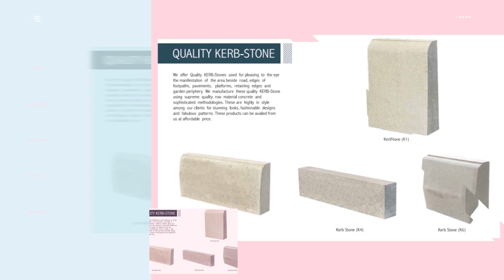Hatim Concrete Products | BEST Products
Hatim Concrete Industries Limited
Hatim Corporate Office:
BTI Astoria (5th Floor), House-31, Road-20,
Block-J, Baridhara R/A, Dhaka-1212

ABOUT HATIM
According to the Bangladesh Brick Manufacturing Owners Association, Around 7,000 soil burning brick kilns produce around 25 billion bricks every year, consuming over 1.27 billion cubic feet of topsoil. For a country like Bangladesh, whose economy depends heavily on agriculture, this is very bad. Every time topsoil is extracted from a cer tain piece often. It goes barren for at least three years, which means nothing can be grown there during that period. As a result we are experiencing various environmental damage.

Now-a-days Eco-friendly bricks in the form of concrete blocks are gaining popularity in Bangladesh as means to mitigate the environment damage caused by conventional brick manufacturing. House Building Research Institute (HBRI), a component of the Ministry of Housing and Public Works has been working for over 40 years to develop a substitute for conventional bricks in the construction industry.

Subsequently we are providing eco friendly Construction Materials which is economical & eco-friendly Construction Materials. Eco-friendly methodology reduced the energy consumption by minimizing energy inputs for some of the factors like heating, cooling & light. Our Construction Materials not only help to create better outdoor environment but also helps to build a healthier & safe indoor environment. We are dedicated and develop environment friendly, cost effective & energy efficient materials for next generation buildings.

Started on 2019 and duly Registered with the Joint Stock Company of Bangladesh.

OUR MISSION
Our mission is to develop environment friendly, cost effective & energy efficient products for coming generation and grab a reputed position in this sector.

SLOGAN/ VALUE PROPOSITION
Hatim Concrete Industries Ltd. - “A safe hand you can trust in infrastructure sector”.

OUR VISSION
Our focus presently is to make high class, good quality blocks, solid bricks, kerb-stone, drain curve, erosion control blocks, parking tiles etc. of various sizes as well as cater of custom-size at HATIM Concrete Industries Ltd. we are constantly researching the different needs and requirements of the construction and real estate sector of Bangladesh. In due time, we will be expanding our resources to introduce more products as well as to start exporting building products.
Our present focus is on improvising and promotion of concrete products through the whole country and becoming the largest Concrete products provider of Bangladesh.

ETHOS & VALUES
We believe in environment friendly solution of infrastructure and doing business in a way that is mutually beneficial for society and ourselves. Our unique charecteristics is to provide not only building products but also create a healthy and safe indoor and outdoor amenities.

Hatim Chattogram Office:
TSN Complex (1st Floor), 89/90,
Agrabad C/A, Chattogram, Bangladesh
Hatim Factory
Boralu Paragaon, Rupganj, Narayanganj

ANTI-PIRACY WARNING
This content is Copyright to Hatim Concrete Industries Limited ! Legal action will be taken against those who violate the copyright of the following material presented!